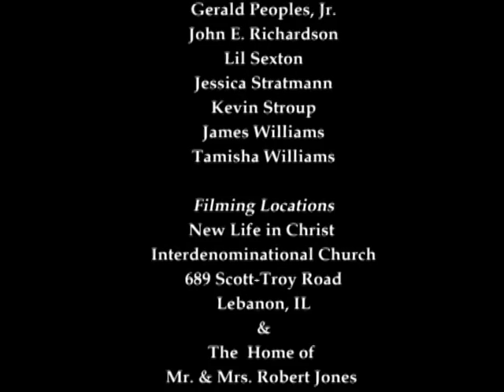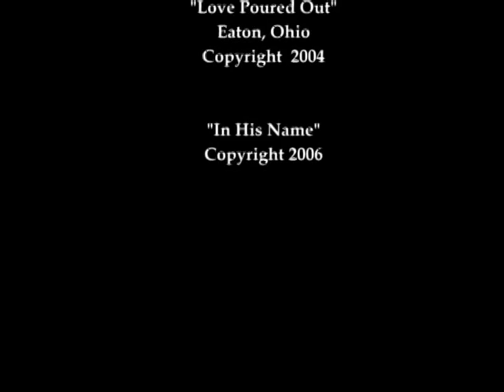John Thorpe - In His Name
This song gives true meaning to the purpose of the bread representing the body of out Lord and Savior, Jesus Christ, and the wine that represents the blood of our Jesus Christ.